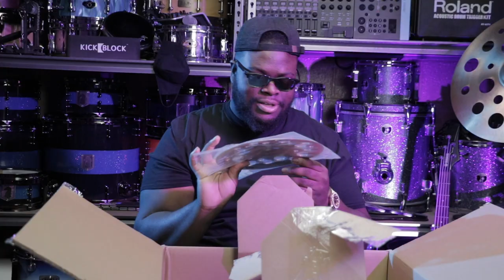I FINALLY GOT THEM! (Paiste Unboxing)